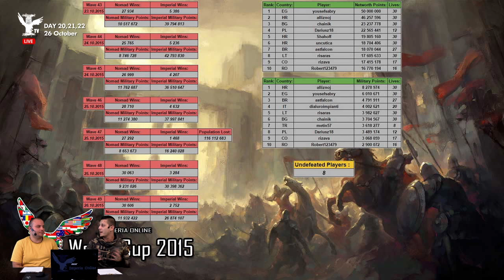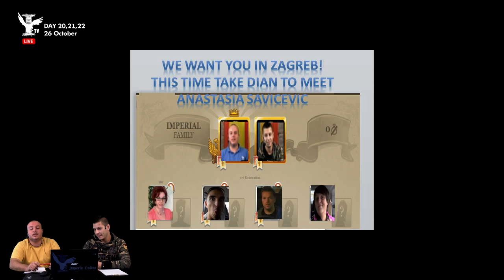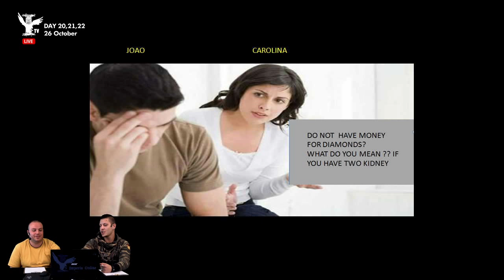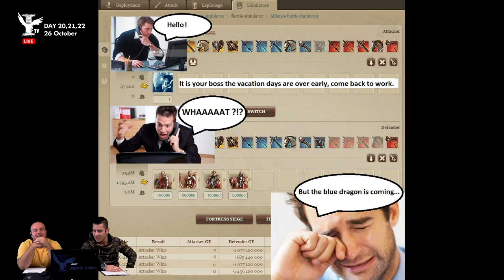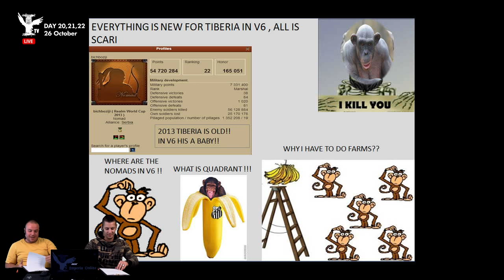Imperia Online World Cup 2015 Podcast Summary Day 20,21,22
Live from Imperia Online Headquarters.
Next live show: 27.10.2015, 3 PM GMT +2